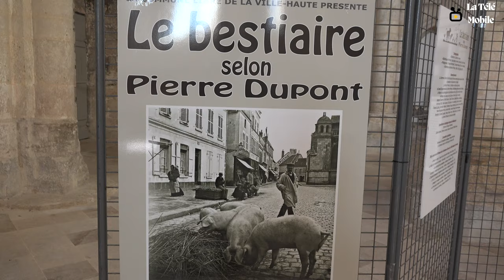Prélude à la fête de la moisson de Provins 2022